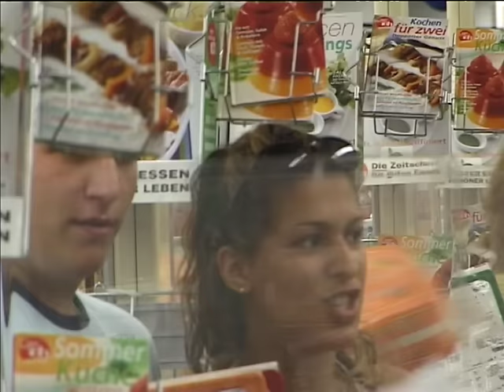Damals im Supermarkt 2003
Hallo Sportfreunde,
das Gespräch mit Vito (vorheriges Video auf meinem Kanal) hat mich auf die Idee gebracht, das komplette Supermarkt-Video von 2003 auf YouTube zu zeigen. Die Szene stammt aus der Video-DVD "Made in Germany".

Außerdem wurden diese Szenen nicht von der DVD, sondern von den Original-Master-Bändern kopiert, wodurch ihr erstmalig die Szene in höherer Qualität als zuvor zu sehen bekommt.

Viel Spaß, Euer Markus!